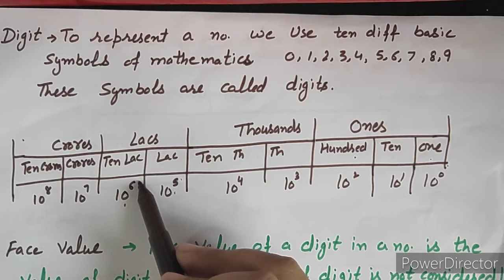Number System|mathematics| HPTET, CTET ,PSTET,HTET